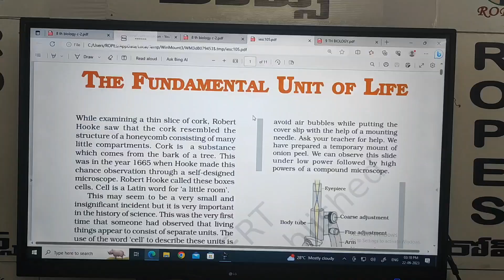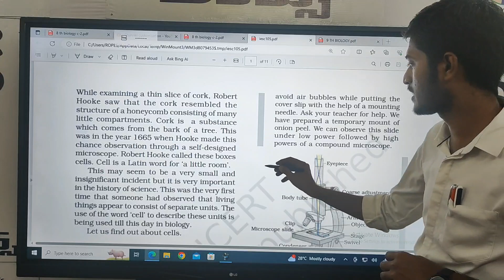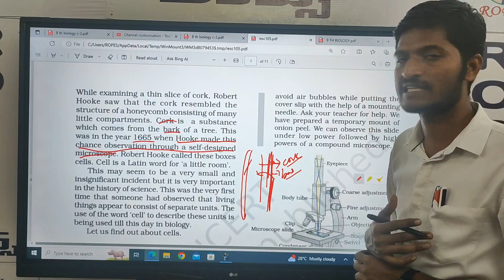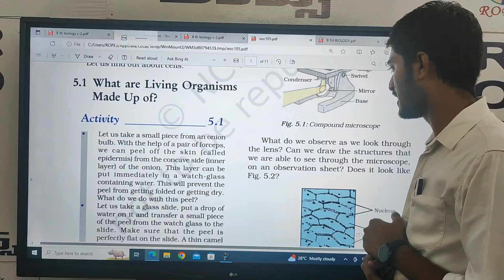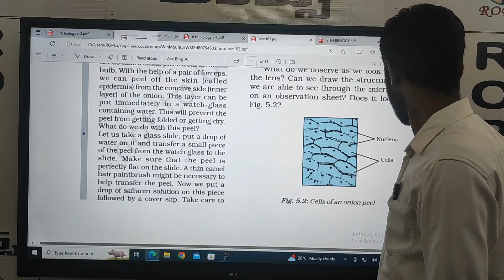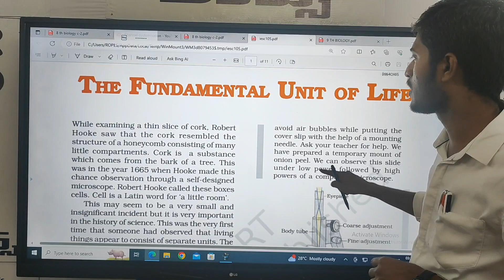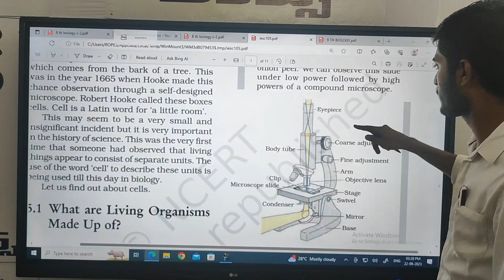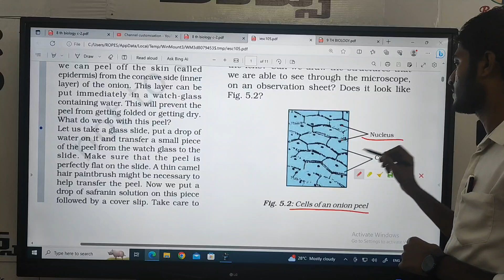9 th BIOLOGY THE FOUNDAMENTAL UNIT OF LIFE Part 1Video 1